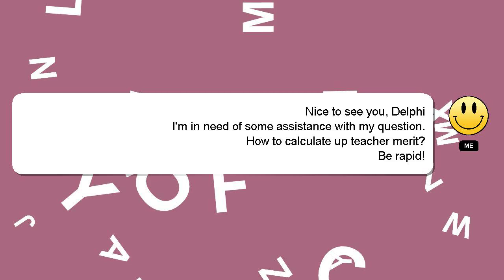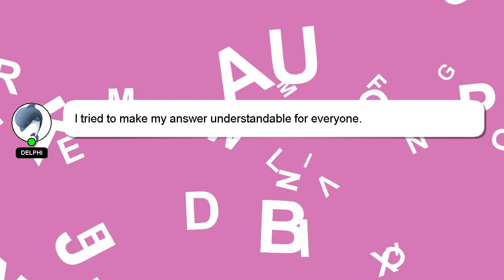How to calculate up teacher merit?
A brief presentation of myself, Greetings, my name is Delphi. I am here to assist you in getting the answers you need. - How to calculate up teacher merit?

I am available to answer your more detailed queries via comments or chat. A 'heart' from me will be given as a sign of appreciation for your answer.

*2 What we are experimenting :*